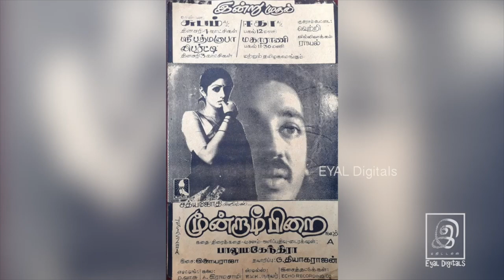காலத்தை வென்ற கண்ணதாசன் | Kannadasan | Tamil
Now Mr.G.Gnanasambandan's books are available in Amazon kindle:

In this Video,Mr. G Gnanasambandan talks about kannadasan.